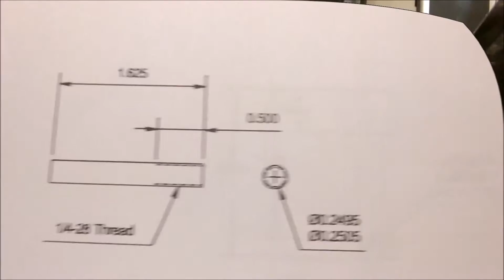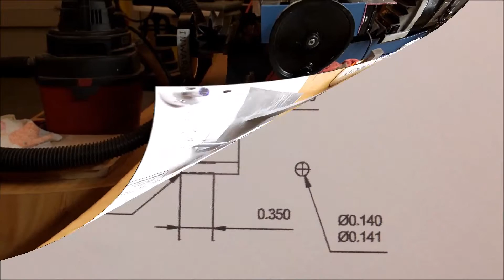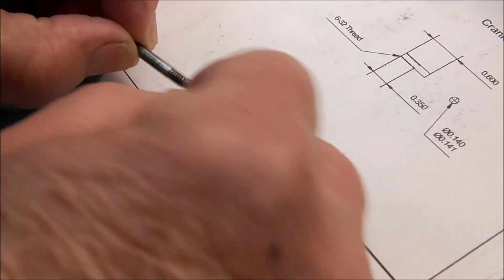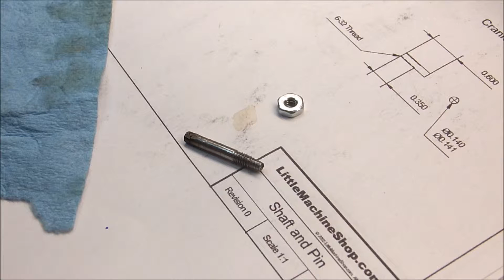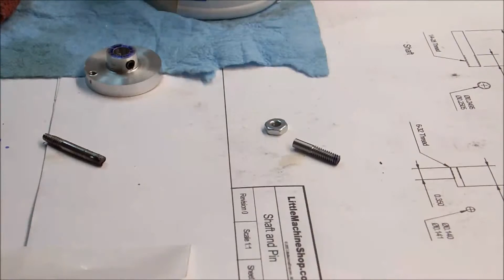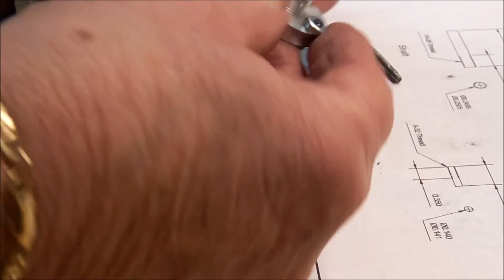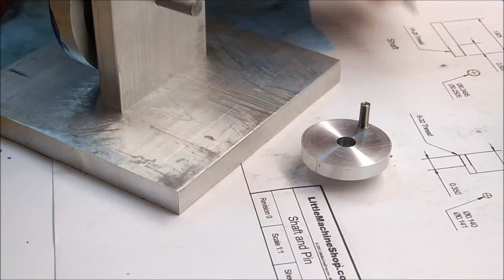Building my Miniature Steam Engine Part III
Building the crank shaft and crank pin for my miniature steam engine.